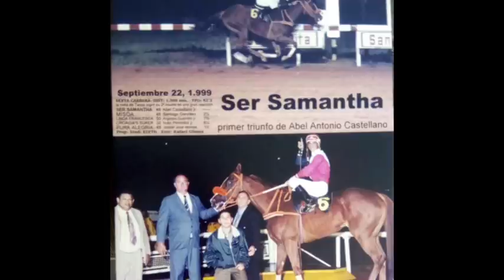Abel Castellano Jr - Una Vida de Retos y Éxitos como Horse Trainer y Ex-Jockey - Segmento 2 de 2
ABEL CASTELLANO Jr, conversa con José Francisco Rivera y Pascual Artiles sobre su campaña en USA, así como de manera detallada sobre su superación personal y profesional luego de la rodada que en Diciembre 2015 lo retirara de la profesión de ser jinete, llevándolo a convertirse en entrenador exitoso, hoy en día con campaña en el Noreste de USA.

Mensaje Especial para los Hípicos Venezolanos de parte de Abel Castellano Jr, se incluye en este segmento.

Segmento 2 de 2 del programa completo con Abel Castellano Jr.

Conducción: Pascual Artiles y José Francisco Rivera
Producción General: Carlos Morales - MG Producciones